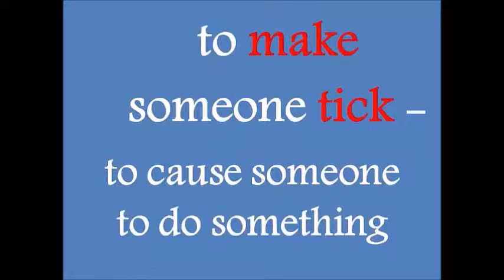to make someone tick - Drilling - TED - Richard St. John: 8 secrets of success